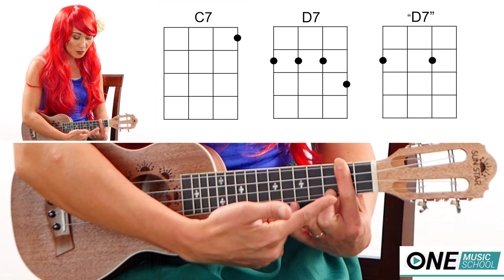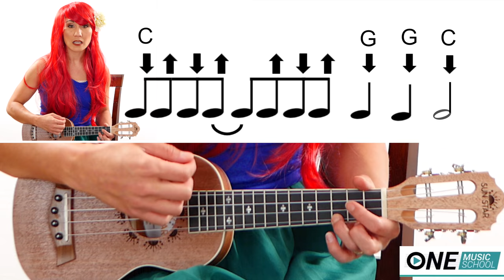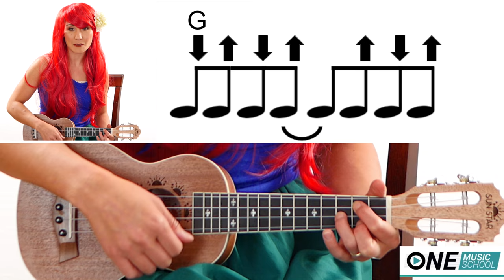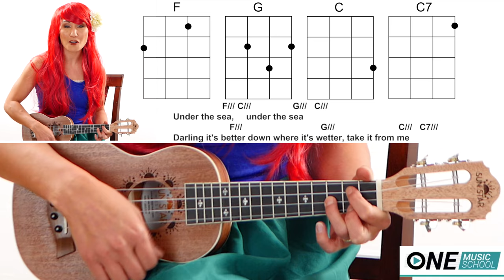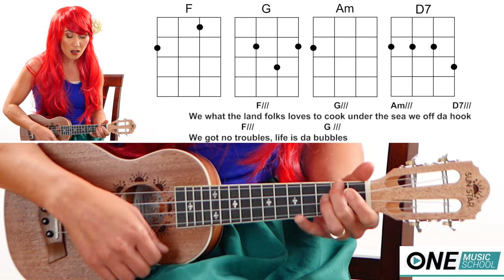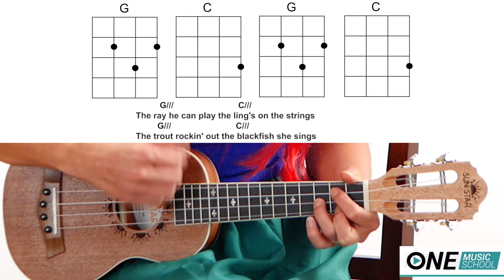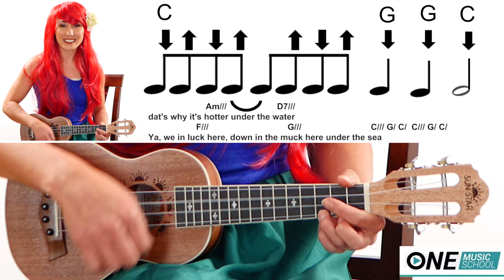Under The Sea - Easy Ukulele Tutorial with Play Along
Also Check Out!

Katie DeNure is a music teacher at One Music School which offers private Guitar, Voice, and Ukulele lessons online via Skype.

For students located in the Appleton, WI area, Katie DeNure also offers private guitar, voice, and ukulele lessons (in person) at her music studio in downtown Appleton, WI. Group lessons are also available.

Book Your Online Music Lesson with Katie Today!
to learn more and schedule your online lessons.